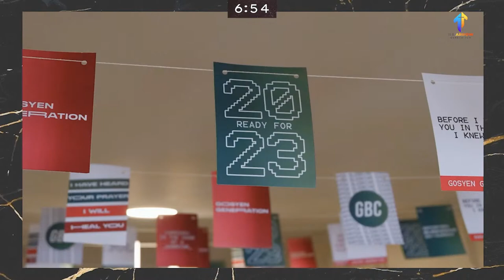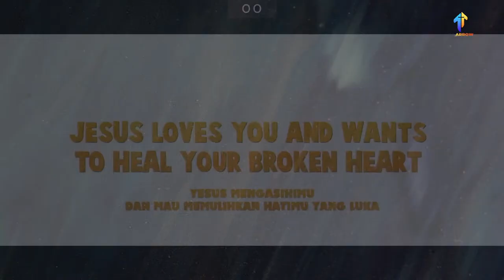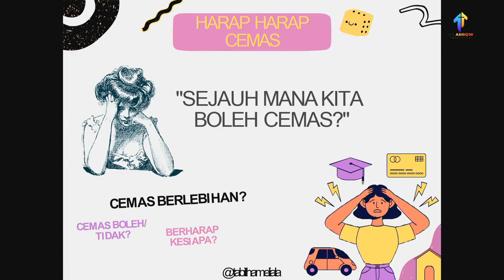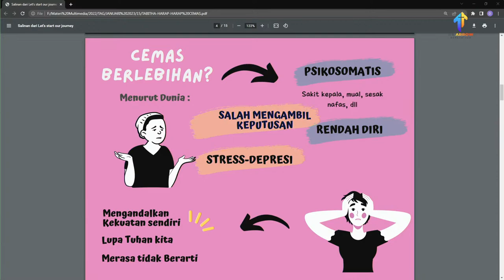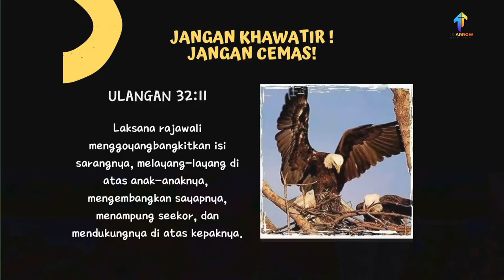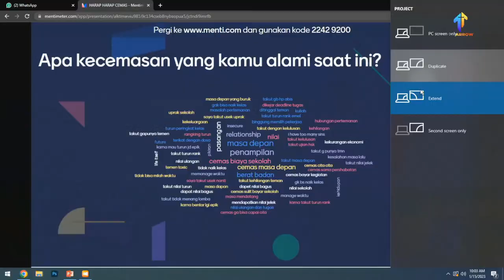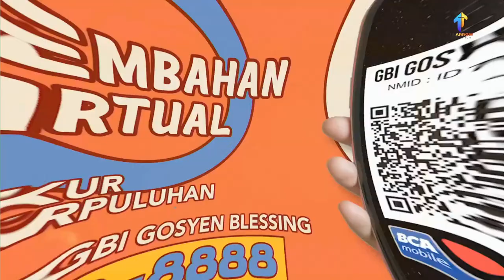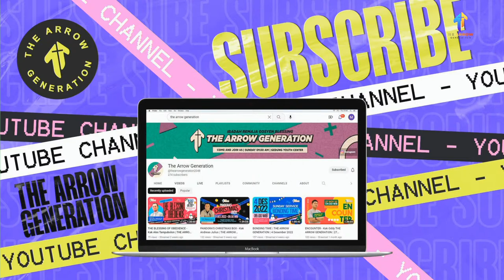HARAP-HARAP CEMAS - Kak Tabitha Meliala | THE ARROW GENERATION | 15 Januari 2023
Senang sekali Minggu ini  kita masih diberikan kesempatan untuk bisa
 beribadah secara OFFLINE bersama dengan teman-teman seusia kita.
Jangan lewatkan kesempatan ini!
Karena kalian adalah CHOSEN GENERATION🔥

Kalian ada bukan untuk jadi GenerasiMager, tapi kita ada untuk menjadi GenerasiBerkualitas.

Ibadah TAG setiap hari minggu, 09.00 WIB
Tempat: Gedung Youth Center Lantai 2 (di parkiran belakang GBI Gosyen Blessing)
IBADAH DILAKSANAKAN DENGAN MEMATUHI PROTOKOL KESEHATAN (memakai masker double, menjaga jarak, mencuci tangan)